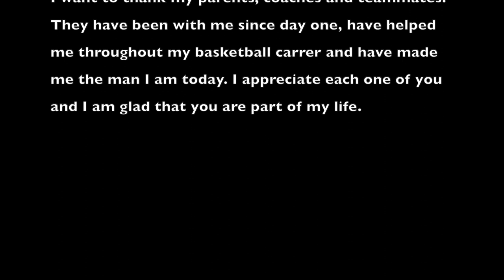Miguel Tirado 17 years old Harmony High School (Season 2022-23)